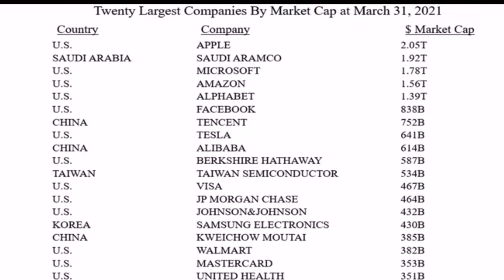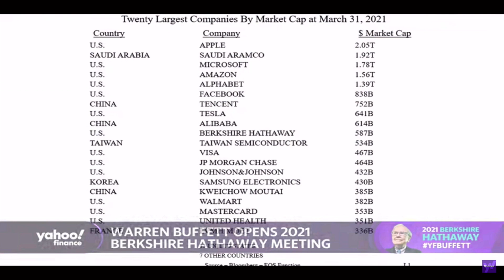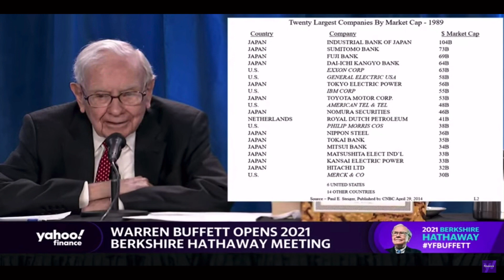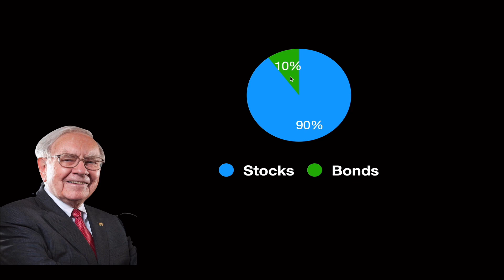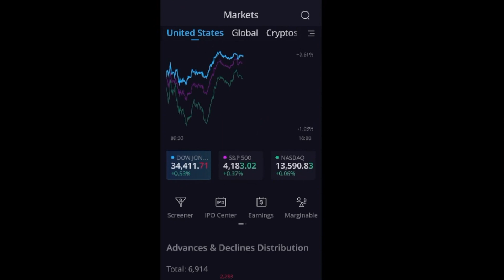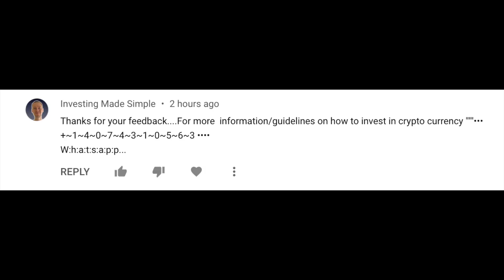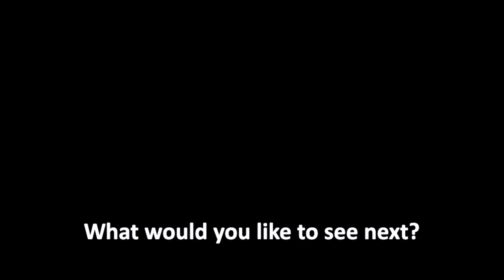Warren Buffett: Stock Market Advice for 2021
Warren Buffett and Charlie Munger just finished the annual Berkshire Hathaway Shareholder meeting for 2021 and they shared some very surprising stock market advice for investors.

So in this video we will be looking at:
✓ Warren Buffett’s Biggest Insight
✓ Warren Buffett's Best Advice for Investors
✓ Buffett’s Biggest Warning
✓ Warren & Charlie Munger's Thoughts on Crypto

Trusted Crypto Exchange - Coinbase
💰 Get $10 of FREE Bitcoin when you invest $100 at Coinbase